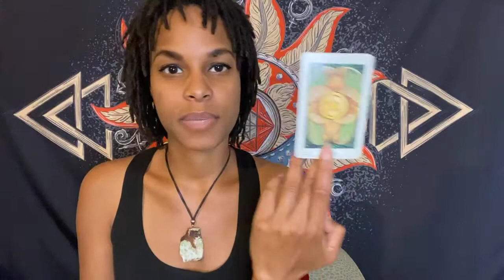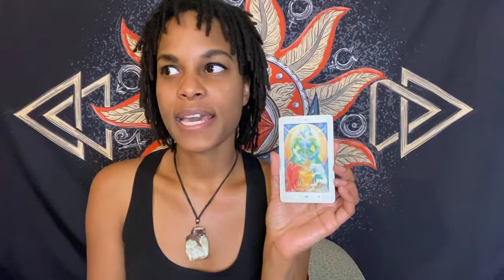Building a Relationship with Your Shadow | Episode 2 of Cacao with Karla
On Episode 2 of Cacao with Karla, I discuss practical tips for building a relationship with your Shadow.
to sign up for a Shadow Integration Cacao Ceremony.